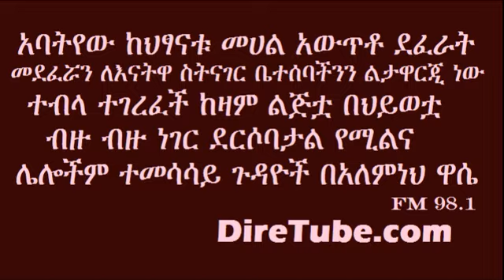Alemneh Wassie A Rape Victim talks about her Suffering